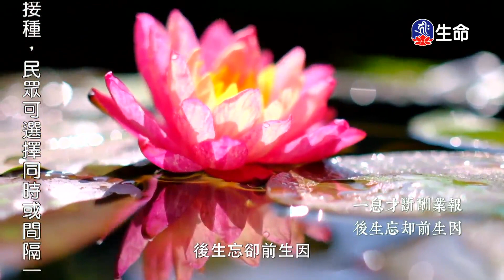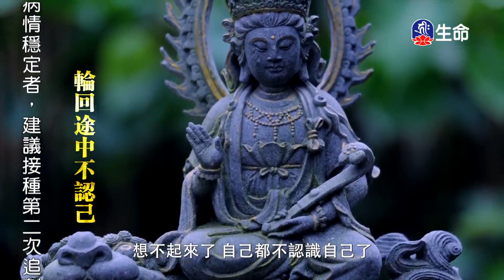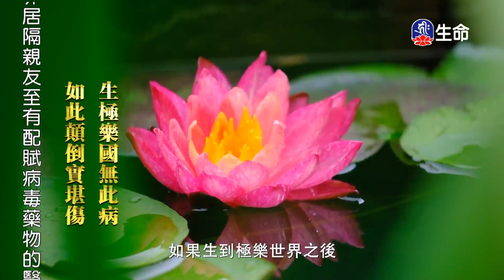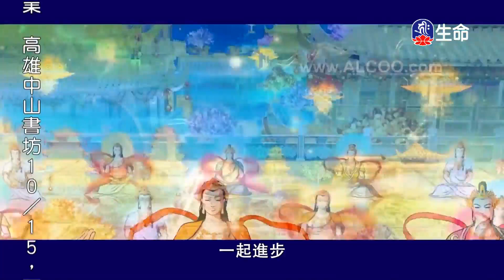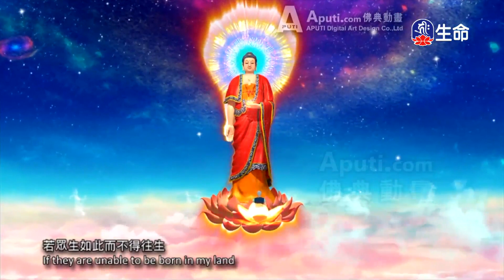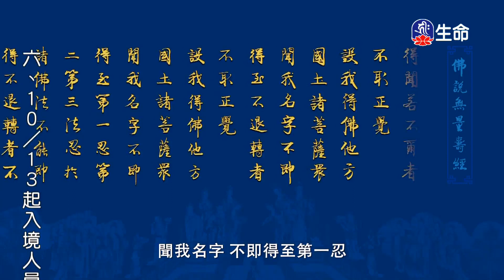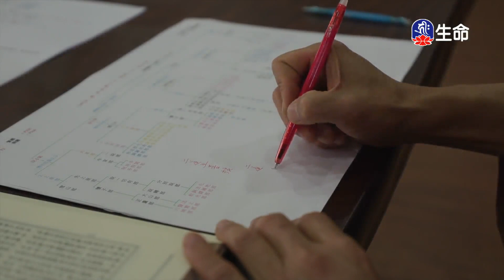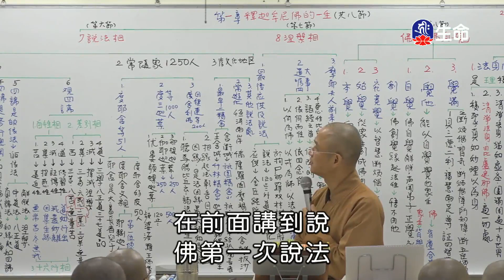佛說無量壽經(11)傳喜法師_傳喜法師弘法行_(lifetv_20221010_00:00)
傳喜法師弘法行_佛說無量壽經(11)傳喜法師。